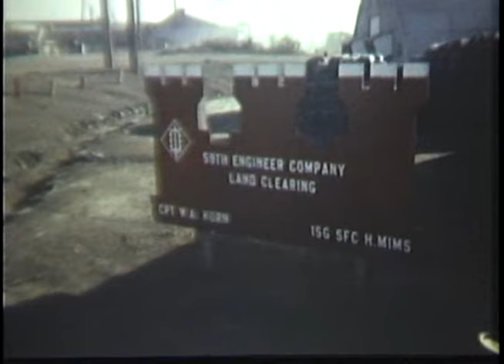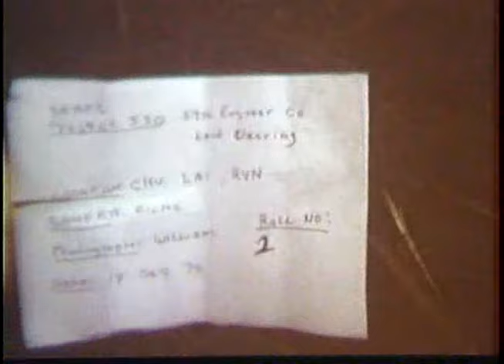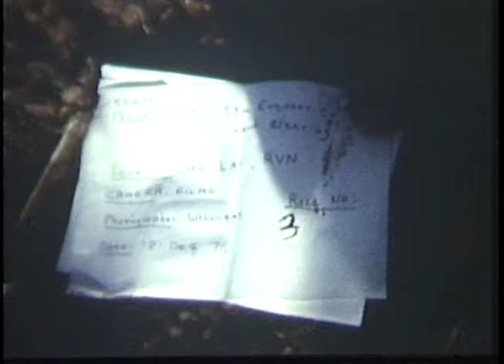59TH ENGINEERS (LAND CLEARING)